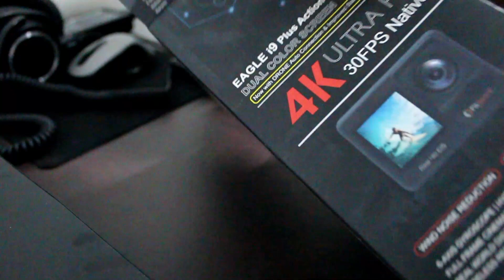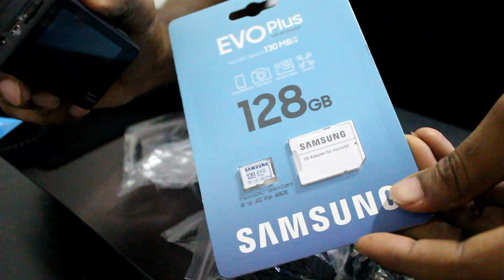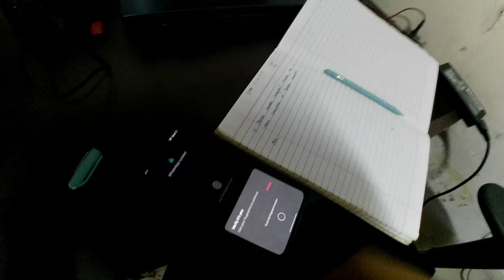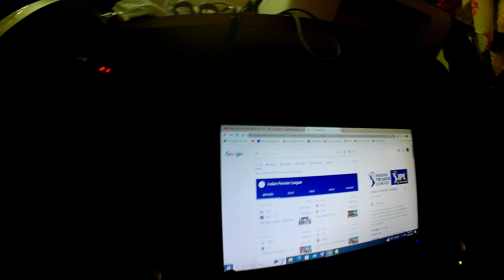Brought New Action Camera 😊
Welcome to my vlogging channel! My name is Mum Lalit and I'm an Indian vlogger who loves to share my experiences and adventures with you. On this channel, you'll find a variety of videos ranging from travel vlogs, to food adventures, cultural explorations, and more. Join me as I take you on a journey through my eyes and showcase the beauty and diversity of India and beyond.